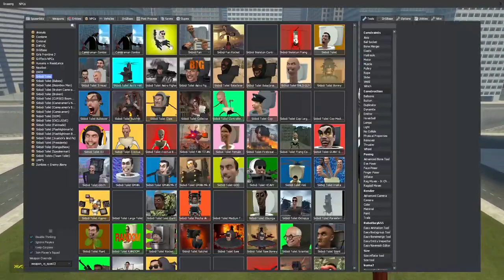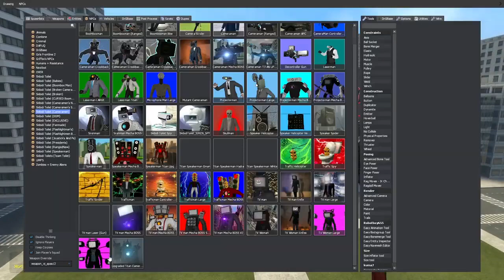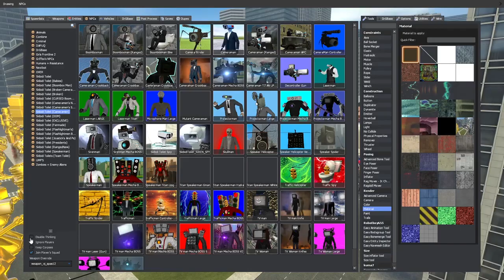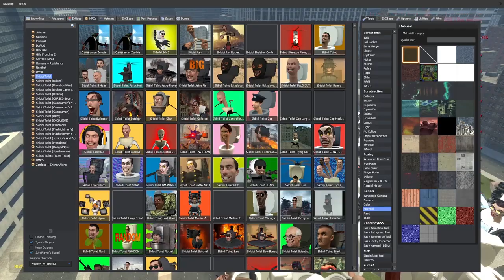TV WOMAN LOVE ULTRA SUS LOVE STORY IN HOTEL - TV MAN VS SKIBIDI TOILET BOSSES Garry's Mod Part 2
⚠️ Don't rely solely on YouTube's algorithm to catch fresh videos! ⚠️

In this new video: TV WOMAN LOVE ULTRA SUS LOVE STORY IN HOTEL - TV MAN VS SKIBIDI TOILET BOSSES Garry's Mod Part 2